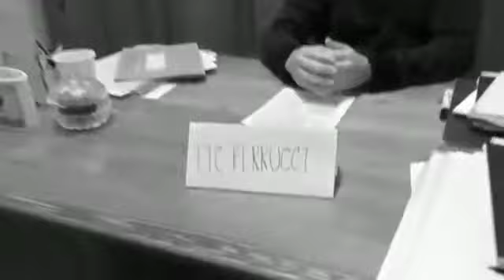Instituto Manuel Belgrano - Tancacha, Córdoba, Argentina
Año: 2019
Curso: Sexto
Asignaturas: Formación para la vida y el trabajo - Teatro
Temática: El trabajo
Lugar: Tancacha, Córdoba, Argentina